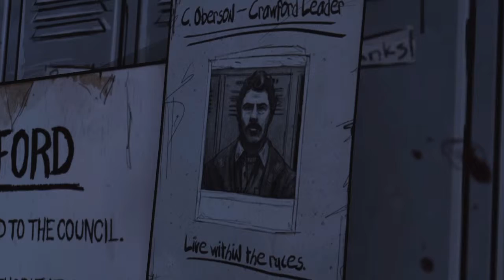The Walking Dead Telltale Game Season 1 Episode 4 - Part 4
Another part of the walking Dead telltale Game season 1 episode 4.